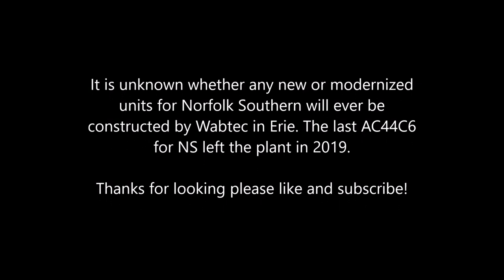GE Wabtec's last new Erie built Norfolk Southern locomotives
In 2016 GE's Erie Plant built its last new locomotives for Norfolk Southern. They were 3 ES44ACT4C locomotives. tier 4 credit units built to original Tier three specs. The next month they were rebuilding units instead.